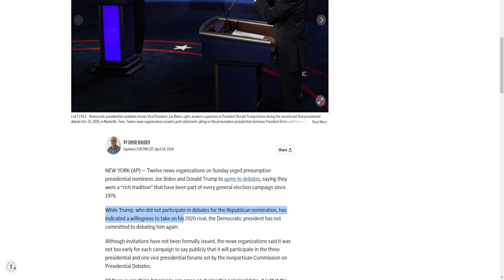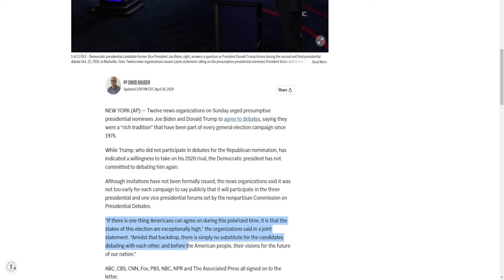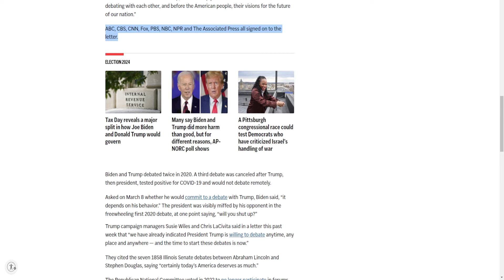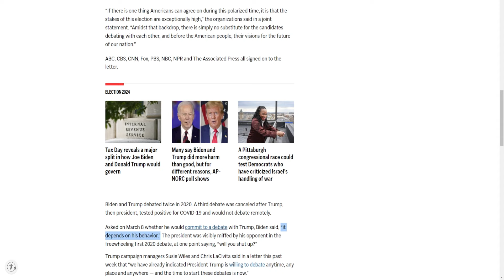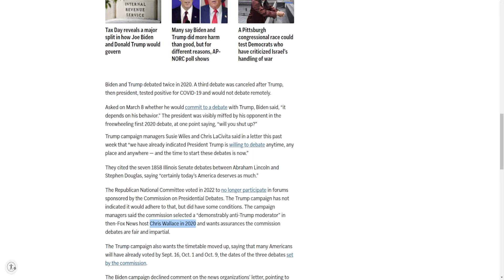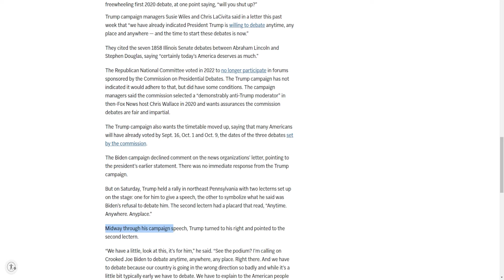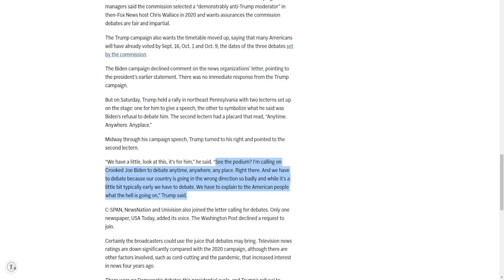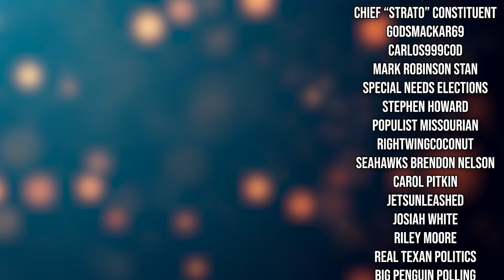Will Trump And Biden Even Debate?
Trump and Biden could potentially not debate this year!